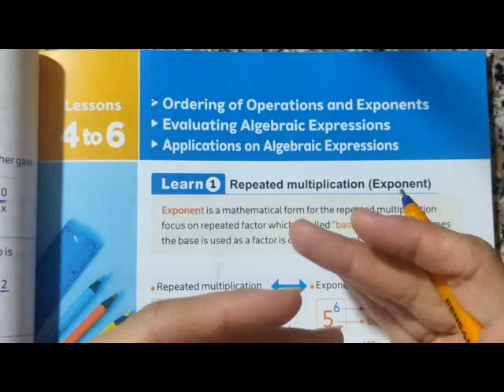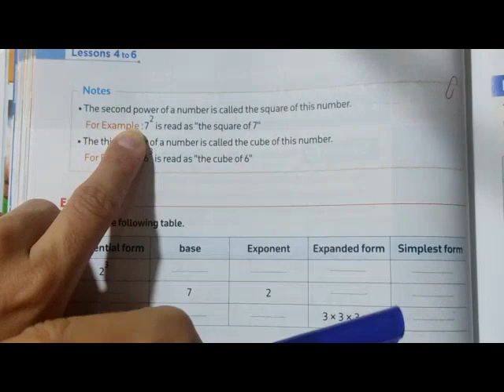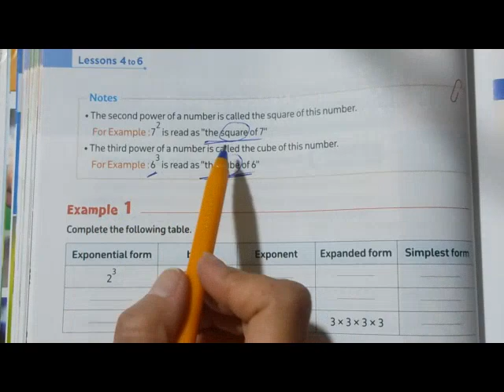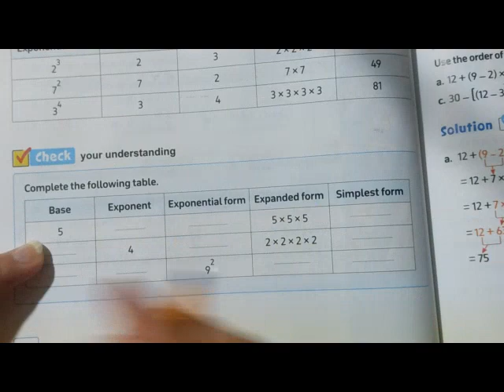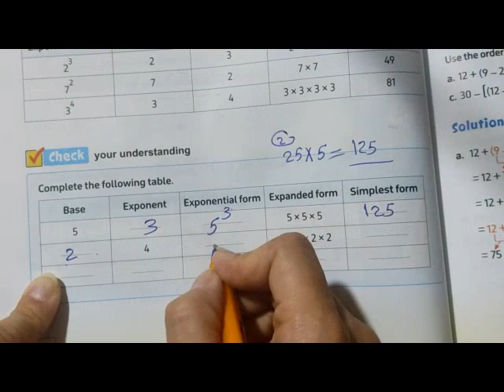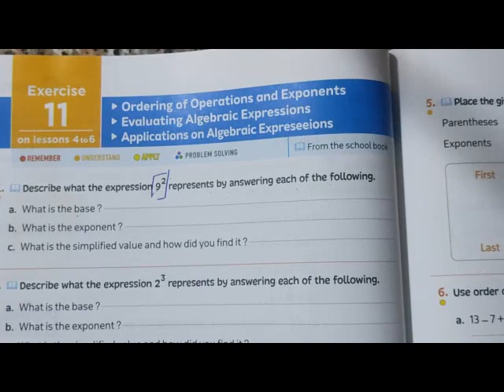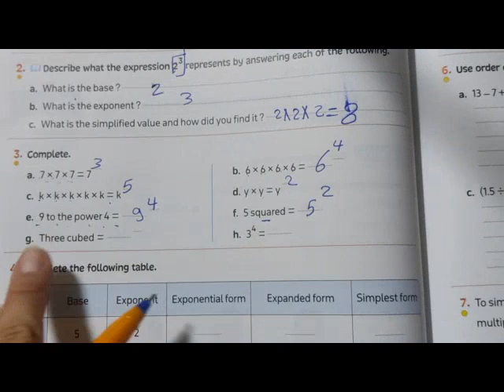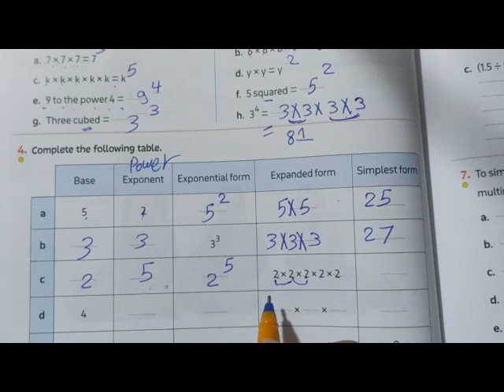Unit 3 / lesson 4 / Ordering of operations and exponents ماث الصف السادس / الترم الاول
unit 3
lesson 4
ordering of operations and exponents
math for grade 6
first term
Droos math
ماث الصف السادس
الترم الأول
المنهج الجديد
دروس ماث
شرح ماث للصف السادس
المعاصر 2024
جريد 6